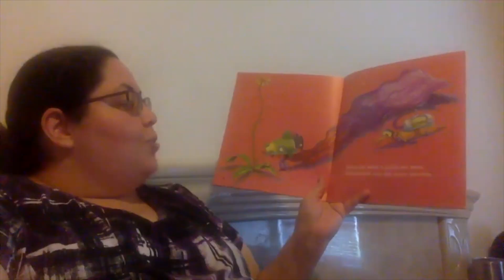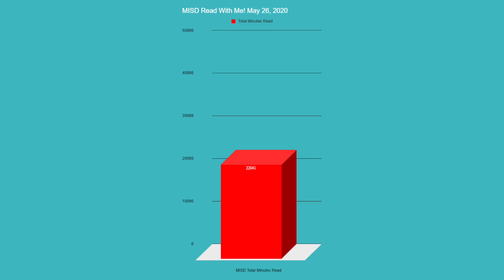MISD Students Read for Over 22,000 Minutes in One Day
Our elementary students read for more than 22,000 minutes total in one day! It was all part of the “Read With Me! Mansfield ISD” initiative that involved several community members. Watch the full story and remember to keep reading!